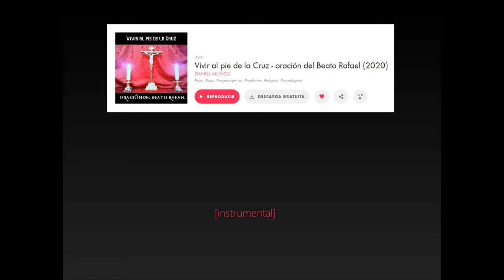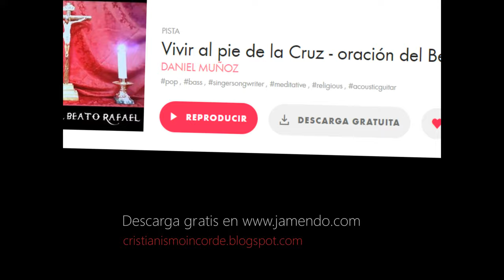Vivir al pie de la Cruz (oración del Beato Rafael) - Daniel Muñoz (2020)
Sobre una oración del beato Rafael Arnaiz. De todas las oraciones católicas, esta es quizá la más desgarradora.

LETRA
Déjame vivir
al pie de la Cruz
sin pensar en mí,

Sin nada que querer
ni desear
más que mirar enloquecido,
que mirarte a Ti.

Y la sangre divina
que inunde mi alma
y Tu presencia que es Vida
colme mi esperanza.

(bis)

CRÉDITOS

Daniel Muñoz - composición, voces, guitarra, bajo y trombón.

Grabado en el XtremeniardHomeStudio (Mérida, Extremadura, España).